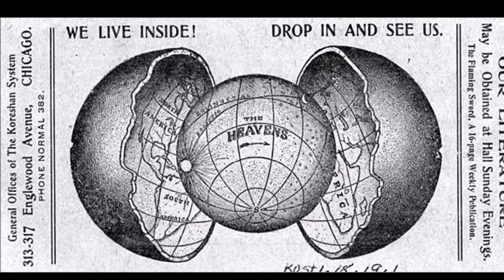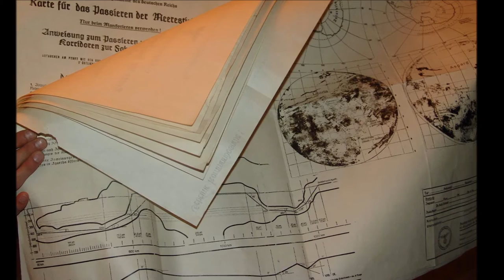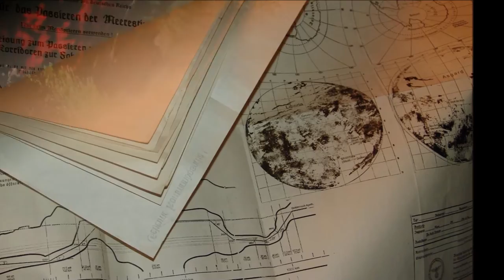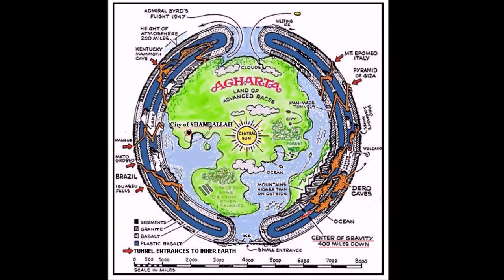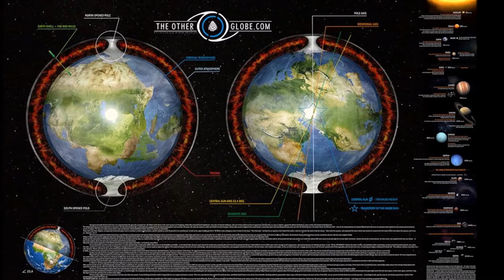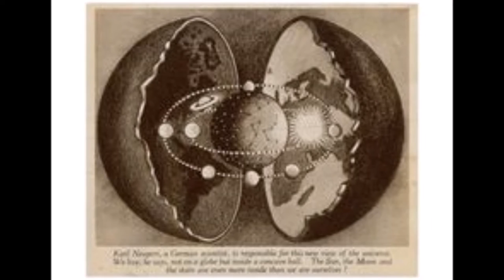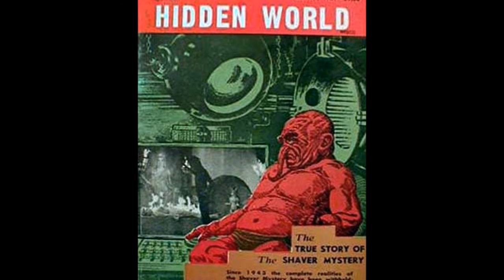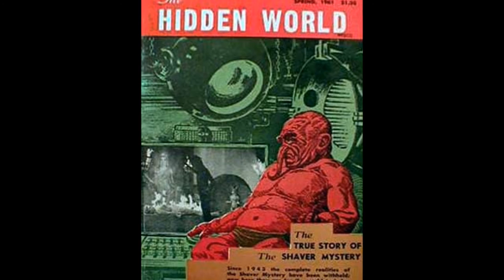Civilization Inside of Our Planet? Hollow Earth Theory!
The truth about the Hollow Earth is here...do you believe?